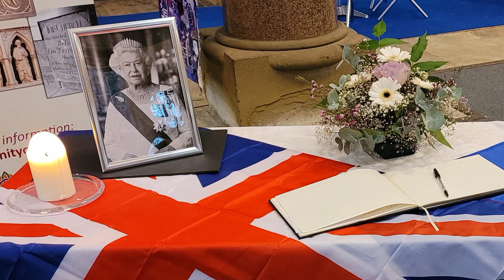Commemoration at Trinity September 2022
We have changed some of the music for online use for reasons of copyright.  We have added the bells from Monday at Trinity on the day of the funeral.